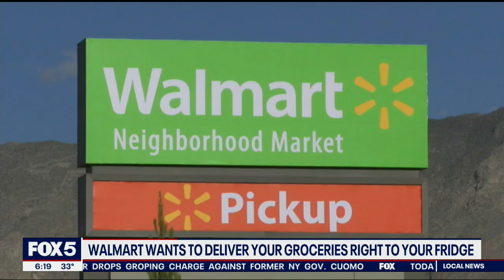Walmart to deliver groceries right to your fridge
Walmart is expanding delivery operations right into your kitchen refrigerator.